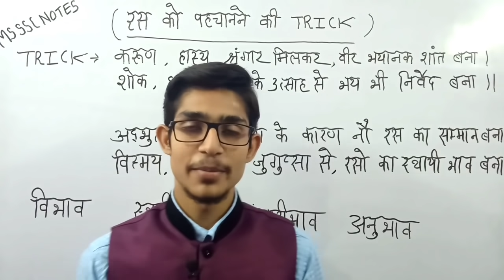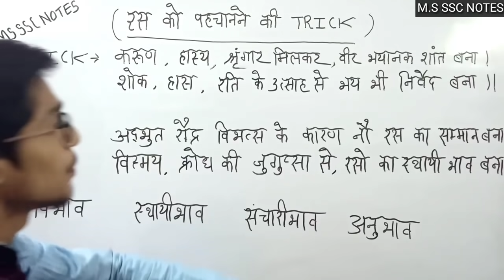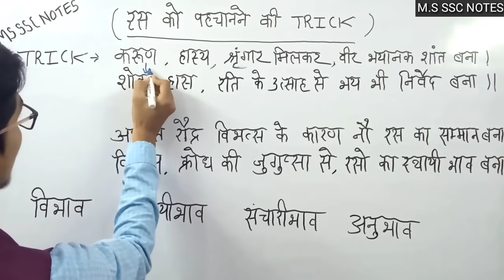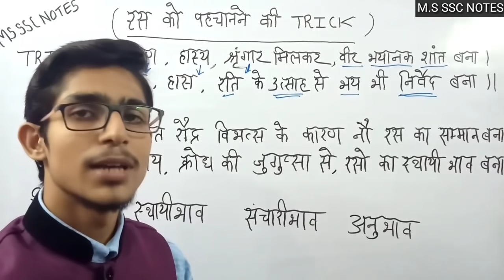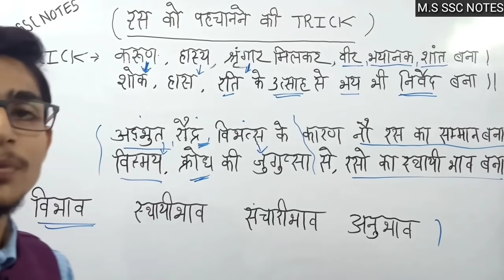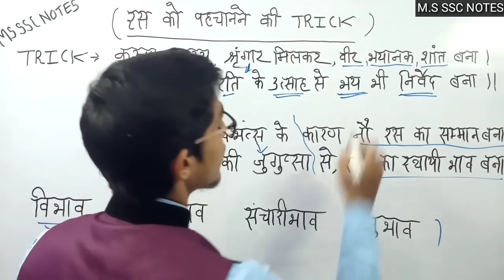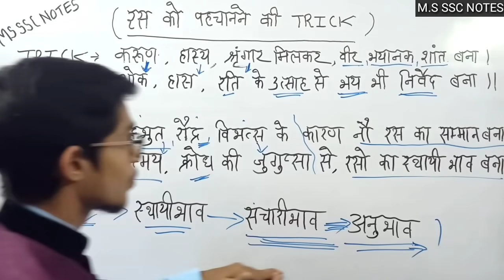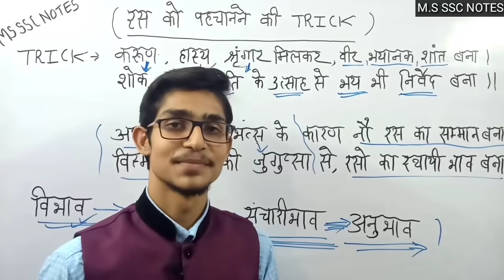Ras | Ras Chhand Alankar | Ras ki Paribhasha | Hindi By Mohit Sir | Ras Hindi Grammar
Ras | Ras Chhand Alankar | Ras ki Paribhasha | Ras Hindi Grammar | Ras ki Paribhasha | Hindi By Mohit Sir | Ras Hindi Grammar for Competitive Exams | रस को पहचानने तथा याद करने की Tricks | MS SSC Notes Hindi

Here You Will Get Video Daily at 9:30 PM Related to Competitive Exams Like CTET, UPTET, REET, HTET, UKTET, MPTET, SSC, BANK, RAILWAY, UPSC etc.

संकल्प Super TET 2022 Launched | Rs.1000 off for First 50 Users